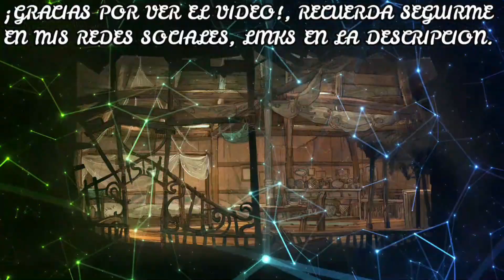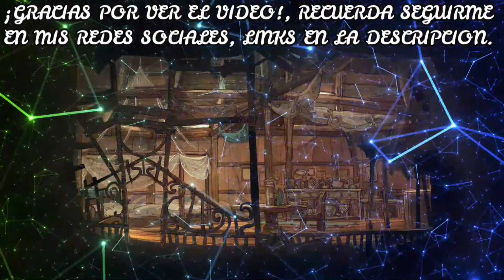The Loud House Comic| It's (not) Your Fault| Parte 17 Paginas 81-85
"Los pondré en este siguiente caso, pero cierren los ojos para que su imaginación haga su función, una vez dicho lo anterior comenzamos:
Que pasaría si un día ustedes regresaran a su casa, después de un largo tiempo y justamente en estas épocas navideñas, donde todo es paz, tranquilidad, e incluso harmonía, recordar los bellos momentos que tenias con tu familia, incluyendo a tus hermanos, pero les llega un recuerdo no tan agradable que marco tanto tu vida, la de tu hermano, incluyendo la de tu relacion amorosa, y que esas palabras que te pidió que nunca dijeras y que por tu falta de seguridad, rompieras esa relacion, justamente esto le paso a Luna Loud, acompáñenme para ver ah profundidad como fue que se desarrollo por completo este problema."